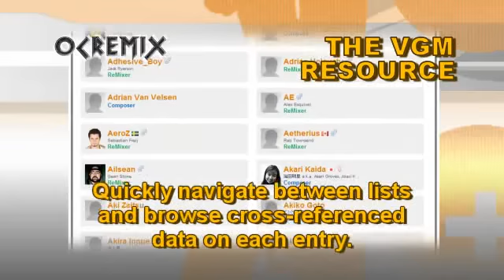OC ReMix #1816: Mega Man 3 'Magnet Missiles' [Magnet Man Stage] by JJT, ptitteri & zykO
ReMixers: JJT, ptitteri, zykO

• Game: Mega Man 3 (Capcom, 1990, NES)
• ReMixer(s): JJT, ptitteri, zykO
• Composer(s): Yasuaki Fujita
• Song(s): 'Magnetman Stage'